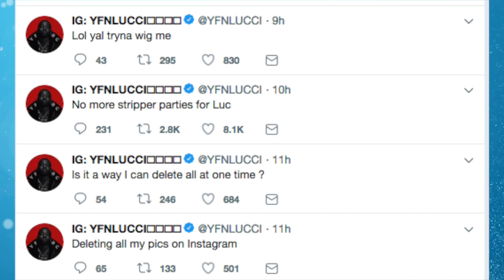Blac Youngsta Gets YFN Lucci Caught Up! Girlfriend Makes Him Delete Everything & No More Parties!